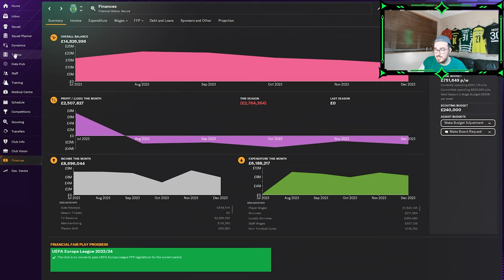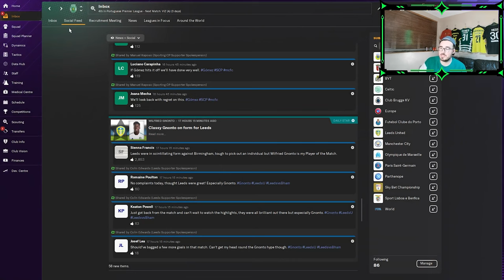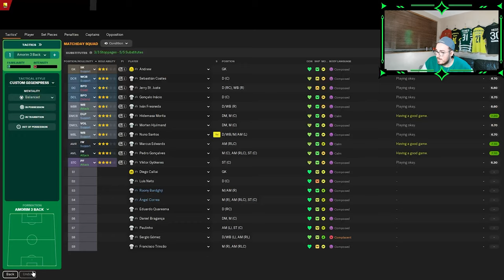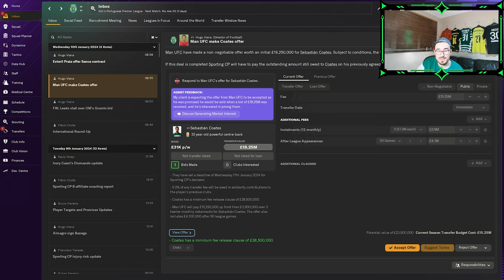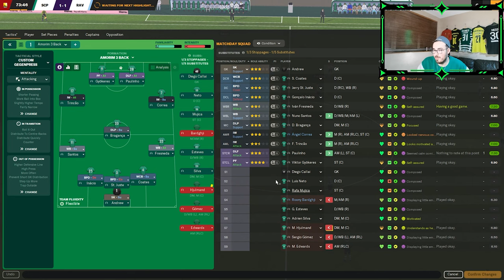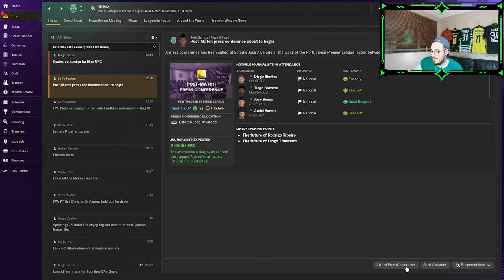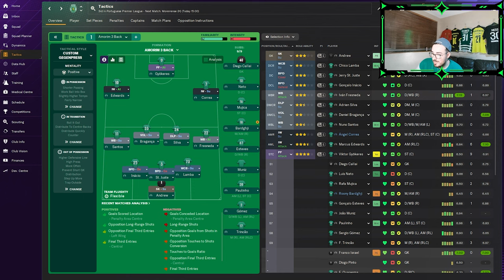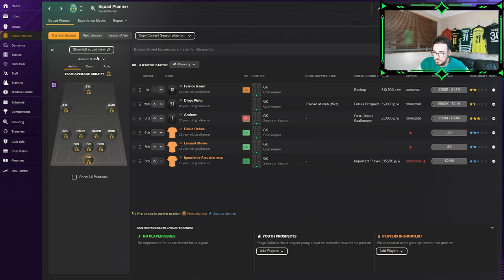SELLING COATES AND PEDRO GONCALVES?? Sporting FM Save #8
Welcome to my new Football Manager 2024 Series. I will take charge of my club, Sporting Clube De Portugal. We will try to replicate Ruben Amorim's success, and hopefully win some trophies, while making some signings.

Today, we Play in The against Rio Ave, Moreirense & Vizela

If you do like the video, please let me know!!